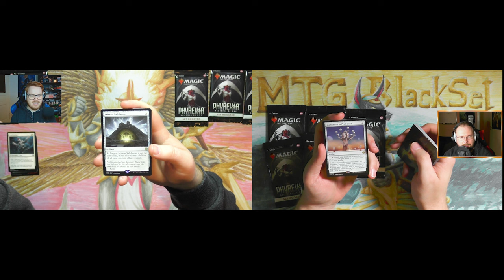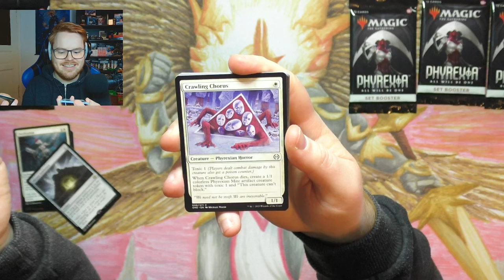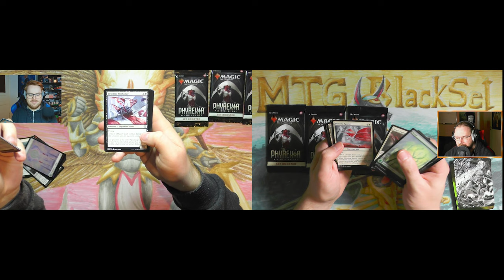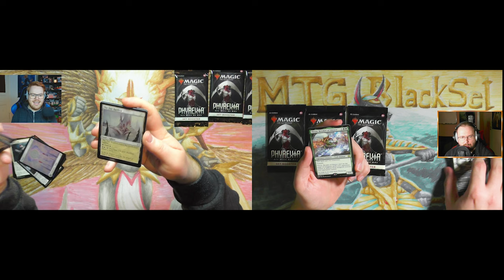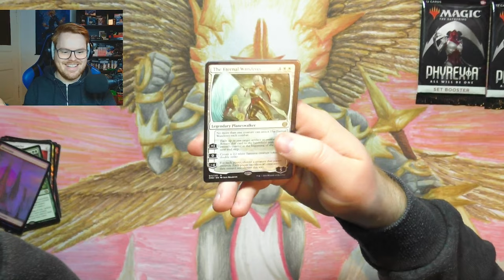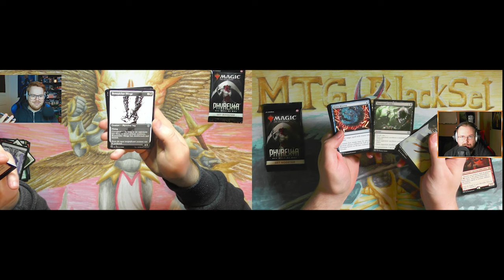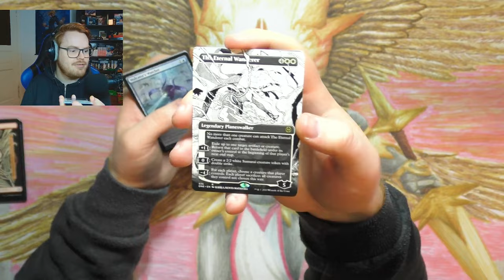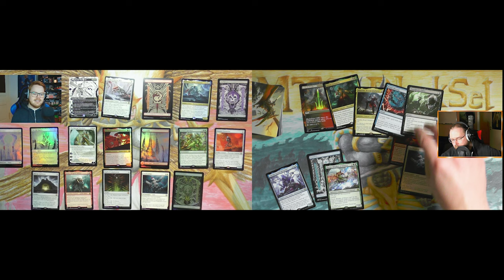Phyrexia: All will be One (mit@GameRii ) [Opening]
Phyrexia All will be One DAS Set auf das @GameRii und ich uns wirklich gefreut haben! Wir haben in Radio Ravnica prakitsch andauernd darüber berichtet!!!
Ob uns das Set unsere Liebe wieder gibt?

Intro